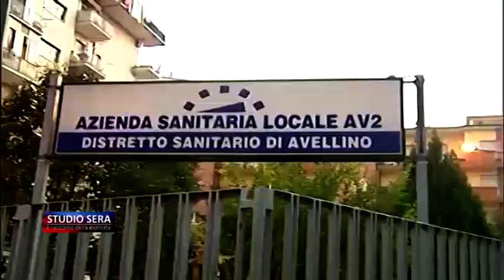Studio Sera - 17 Gennaio 2019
Ospiti di Norberto Vitale a Studio Sera, Arturo Iannaccone Ex Assessore Fondi Europei Comune di Avellino, Gianluca Festa Davvero, Lazzaro Iandolo di Forza Italia e Giovanni Savignano Dirigente Medico "Moscati" di Avellino